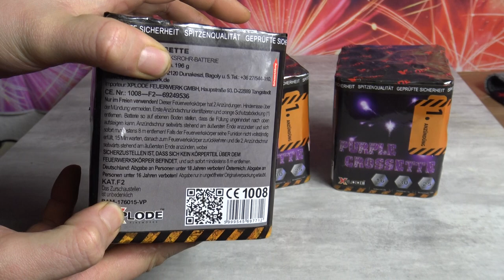Xplode Purple Crossette 3er Fächer